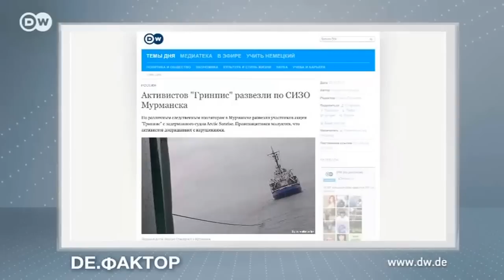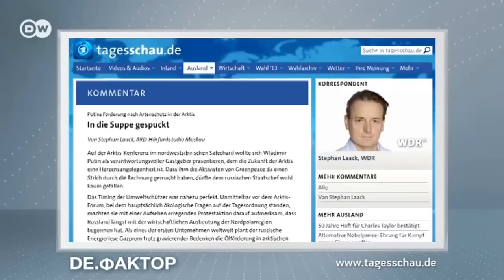СМИ: Драконовские методы российского правосудия против активистов Greenpeace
Немецкая пресса обсуждает арест активистов Greenpeace, называет действия российской юстиции против экологов драконовскими и упрекает Кремль в абсурдности его заявлений.